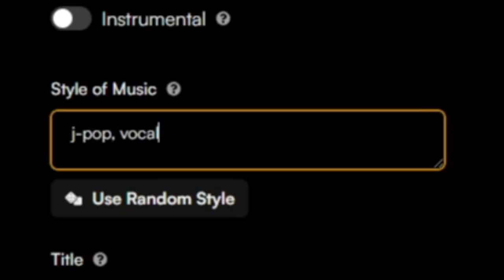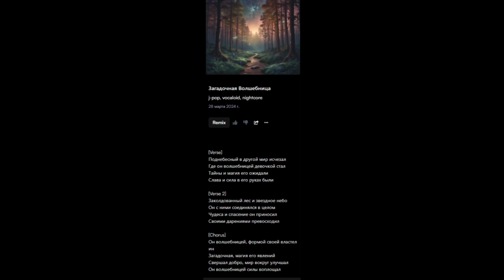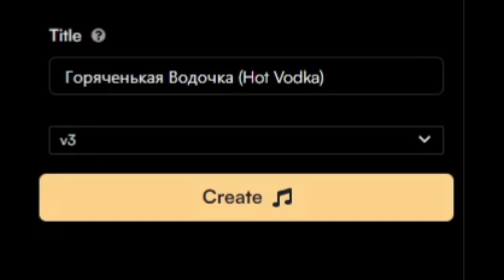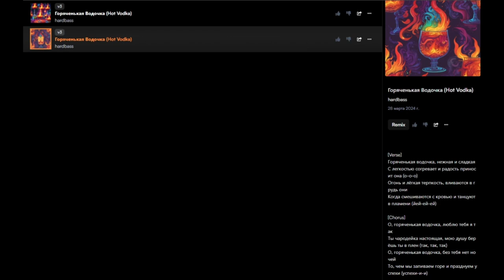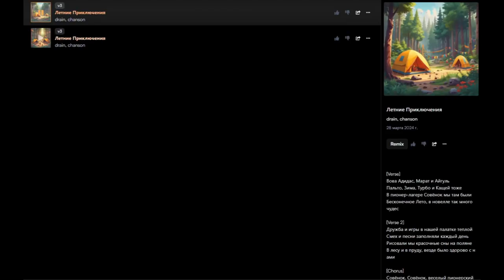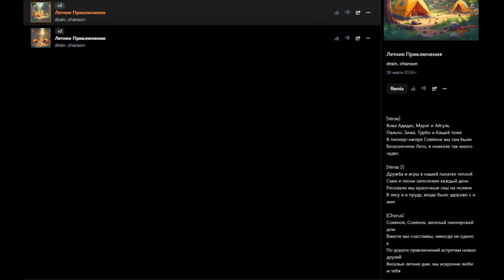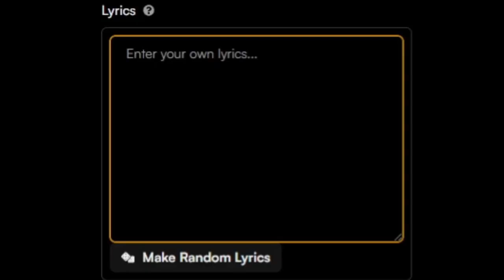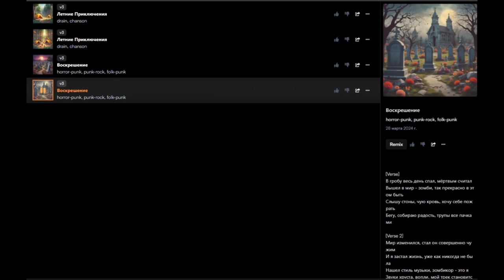Мы СНОВА Создали САМЫЕ ХУДШИЕ Треки в Нейросети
Пожалуй, давать нам в руки средства для создания музыки – ужасная идея.

Друзья в видео:
diesaiko - @diesaiko
Entropy - @Jeleyka